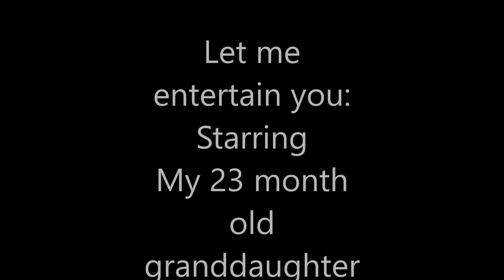Toddler sings!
Hi Guys!  It's Maw Maw Karen here with a simple video of my 23 month old grand daughter as she was waking up from her afternoon nap.  Hope that you enjoy watching her!